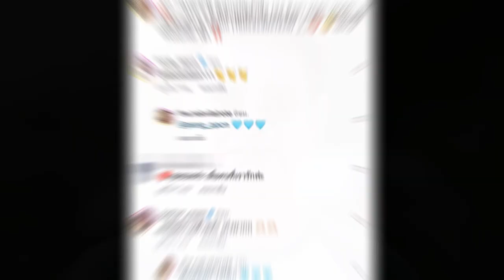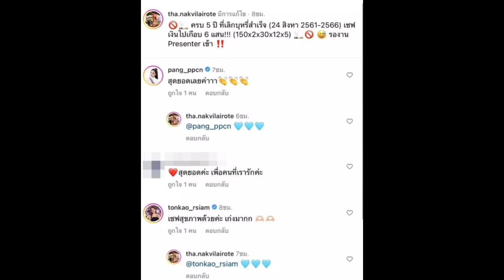ถา สถาพร เผยข้อดีหลังเลิกบุหรี่ 5 ปี ประหยัดเงินเกือบ 6 แสนบาท!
เรียกว่าเป็นเรื่องยากของใครหลายคน สำหรับการเลิกสูบบุหรี่ แต่ถ้าเลิกได้แล้ว นอกจากสุขภาพของตัวเองจะดีขึ้นแล้ว ยังประหยัดเงินในกระเป๋าไปได้มากเลยทีเดียว
ซึ่งผู้จัดละคร-นักแสดงหนุ่ม ถา สถาพร นาควิไลโรจน์ ก็เป็นหนึ่งในคนที่เคยสูบบุหรี่ จนตอนนี้สามารถเลิกสูบบุหรี่มาได้ 5 ปีแล้ว และเจ้าตัวโพสต์ภาพตัวเองพร้อมทั้งเขียนข้อความว่า “ครบ 5 ปี ที่เลิกบุหรี่สำเร็จ (24 สิงหา 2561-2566) เซฟเงินไปเกือบ 6 แสน!!! (150x2x30x12x5) รองาน Presenter เข้า”
ท่ามกลางคอมเมนต์จากคนในวงการบันเทิงและแฟนๆ ที่ต่างชื่นชมในความพยายามจนทำได้สำเร็จ อาทิ เซฟสุขภาพด้วยค่ะ เก่งมากก, สุดยอดเลยค่าาา, สู้ๆ พี่ ของผมเลิกมา 13 ปีตามอายุลูก หักดิบๆ, สุดยอดค่ะ เพื่อคนที่เรารักค่ะ, เก่งมากค่ะ ฯลฯ